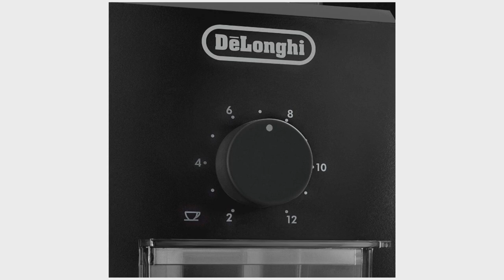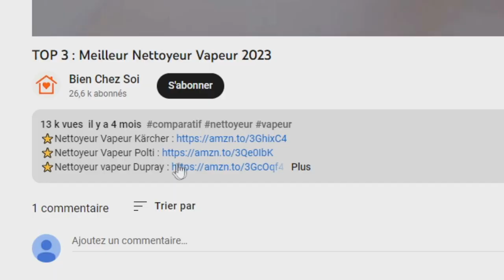TOP 3 : Meilleur Moulin à Café Électrique 2023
⭐Moulin à Café Électrique CONQUECO (black decker plus dispo)

Vous recherchez un moulin à café électrique mais vous ne savez pas lequel choisir ?

Dans ce comparatif je vous présente le top 3 des meilleur moulin à café électrique 2023 pas cher et à commander chez soi de l'année !

0:00 Quel moulin à café électrique choisir ?
0:32 Moulin à Café Électrique De'Longhi
1:49 Moulin à Café Électrique Bosch
2:52 Moulin à Café Électrique BLACK+DECKER
4:05 Faites votre choix !